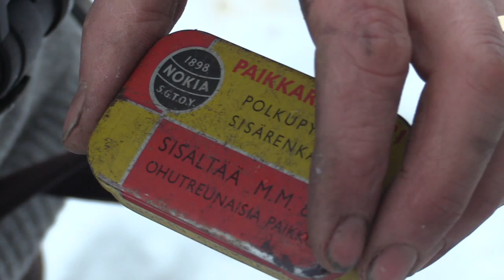Solo Overnight Bushcraft Camp 1/6 - Loue shelter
Solo overnight bushcraft camp
Winter camping, Loue shelter, siberian log fire, overnight, bushcraft, solo overnight camp

Tämä lyhyt mykkä elokuva on projekti jonka tein vuosia sitten yhteen juttuun ja siitä sain inspiraation ruveta jatkamaan videoiden tekemistä.

Huom. Avotulen tekemiseen tarvitaan aina maanomistajan lupa ja polttopuiden tekemiseen.

KURJUUDEN MAKSIMOINTI: 1/5 (oikein mukava ja tunnelmallinen reissu)